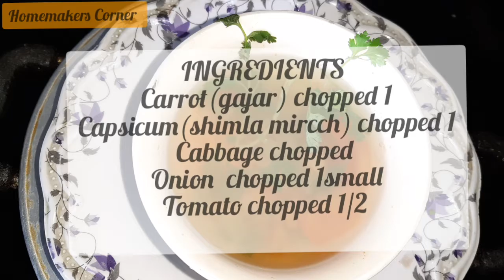Low Calorie Veg Soup for Weight loss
quick vegetable soup recipe

INGREDIENTS
Onion chopped - 1 small
Tomato chopped - 1/2
Capsicum (shimla mirch) chopped - 1
Carrot (gajar) chopped - 1
Cabbage
Black paper -1/2 tsp
Half Nimbu juice
Water